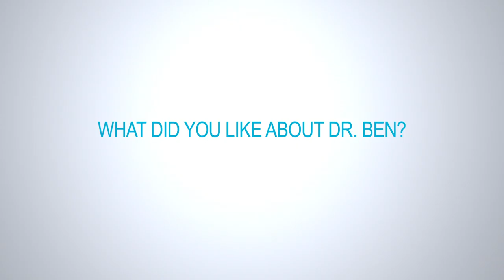Fishbein Orthodontics | Parent Testimonial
Hear about a parent's experience at Fishbein Orthodontics